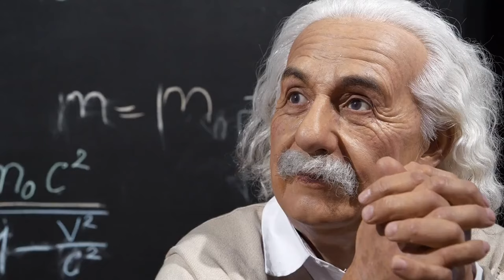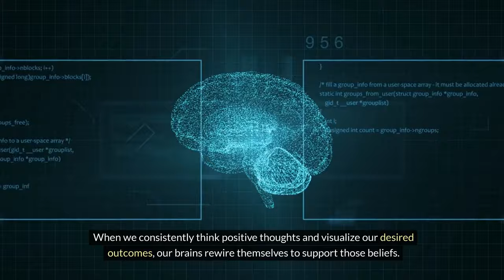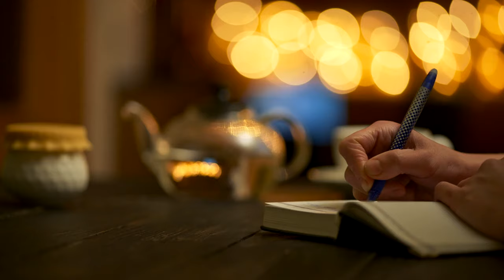How to become the luckiest person in the world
🌟 Speak to Yourself This Way and Attract All You Desire🌟
Luck is often misunderstood. We think of it as random chance or fate smiling upon us. But in reality, luck is just a way of perceiving the events in our lives. As the renowned physicist Albert Einstein once said, "Coincidence is God's way of remaining anonymous." There are no coincidences; everything happens according to the laws of the universe.

🔍 Additional Tags and Keywords